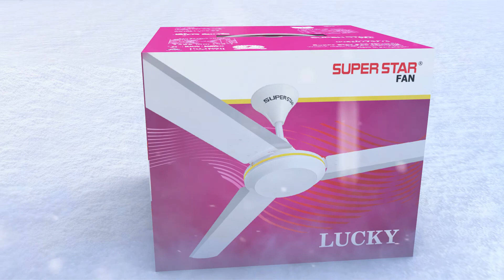Lucky Fan New PAck Sound 001